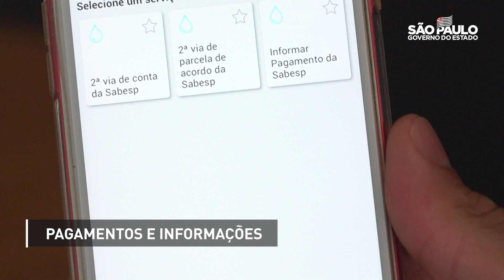Tutorial - Serviços Digitais da Sabesp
💻 📲 No portal e aplicativo PoupatempoDigital você encontra os serviços digitais da Sabesp como a 2ª via da conta e da parcela de acordo, por exemplo. Veja o passo a passo no tutorial.